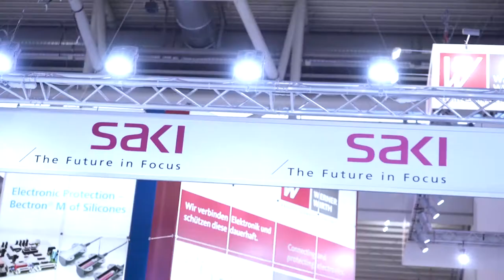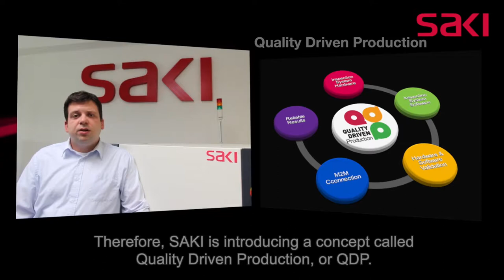SAKI launch QDP - Quality Driven Production and a newly enhanced 3D AOI system at productronica 2017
SAKI’s new 3Di AOI system is 1,7 times faster than it’s predecessor with an accuracy of ± 3µm at 6 sigma. Launched under the new Quality Driven Production (QDP) initiative, SAKI is taking a more holistic view of the process and checking that the data coming from the machines are highly accurate. It performs this through predictive maintenance of motors and moving parts. It also regularly checks the accuracy of the gantry and the height reconstruction of the lighting systems.